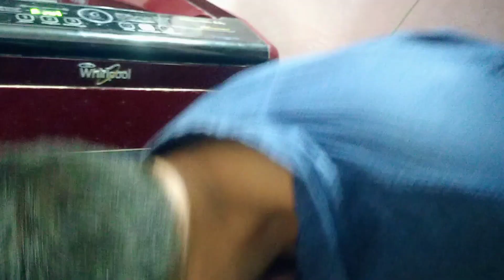भांडल्याशिवाय इथे एकही काम होत नाही 😡 वैताग आलाय मला तर 😕dailyvlog